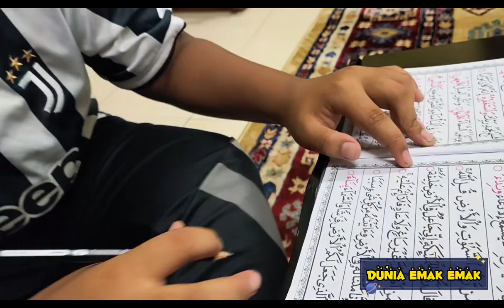Apa susah sgt nak tahan nafas anak murid sorang ni .🤣🤣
A funny moment during my student reading his Iqra'...🤣